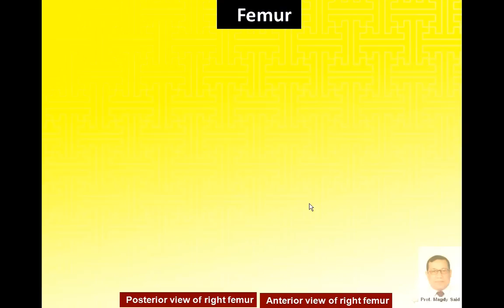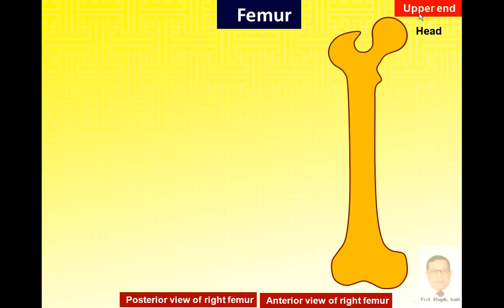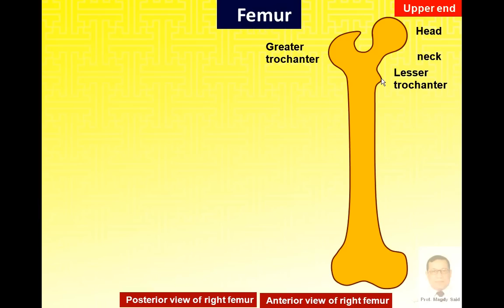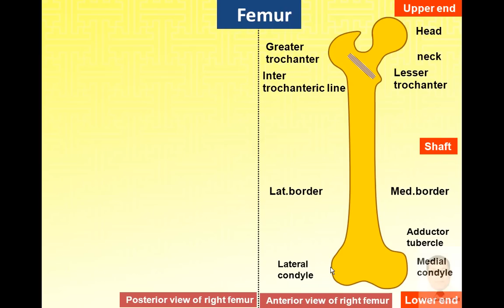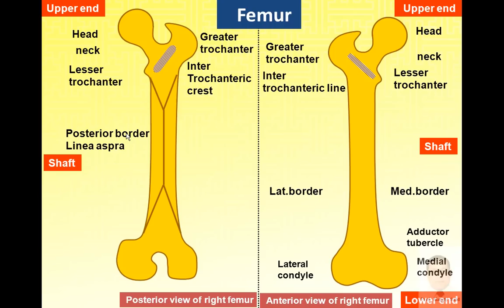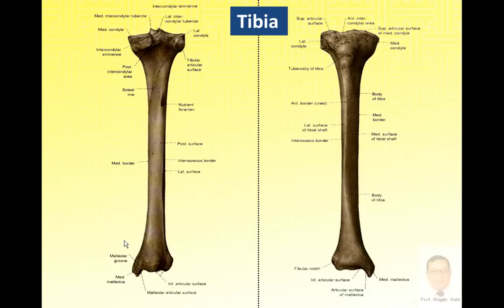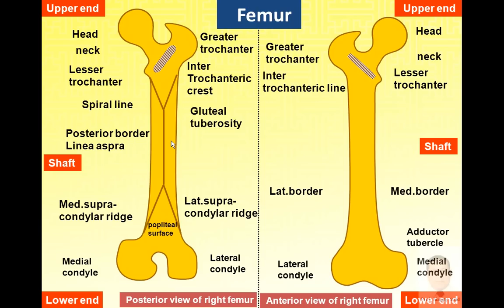Magdy said anatomy series,lower limb, anatomical features of femur,v.1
This video was designed for medical students depending on illustrating diagrams created by prof. Magdy Said to simplify the anatomical features of the inside structure.With the aid of animation I hope its easy understanding.